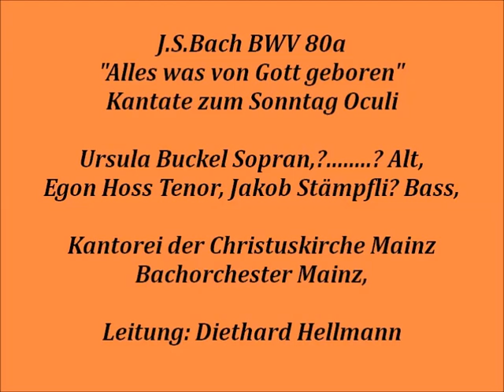Bach Kantate BWV 80a Alles was von Gott geboren, Diethard Hellmann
ohne Datum. Solisten unten ergänzt.
Die Musik besteht aus Teilen von BWV 80, ist aber eine
der seltenen Aufnahmen mit Egon Hoss.

Ursula Buckel Sopran, Margit Conrad Alt,
Egon Hoss Tenor, Jakob Stämpfli ? Bass
Kantorei und Kammerchor der Christuskirche Mainz
Leitung:  Diethard Hellmann

1.Arie Bass: Alles was von Gott geboren (0:00)
2.Rezitativ Bass: Erwäge doch, Kind Gottes, (4:30)
3.Arie Sopran: Komm in mein Herzenshaus (6:32)
4.Rezitativ Tenor: So stehe denn bei Christi blutgefärbter Fahne (10:08)
5.Duett Alt+Tenor: Wie selig sind doch die (11:41)
6.Choral: Mit unsrer macht ist nichts getan (15:49)